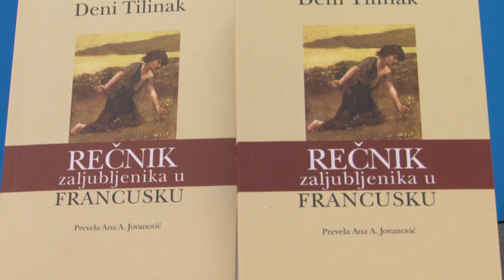Rečnik zaljubljenika u Francusku FKC - 20.11.2012.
У Француском институту је у уторак, 20. новембра представљена књига Речник заљубљеника у Француску Денија Тилинака, у преводу Ане А. Јовановић.

О књизи су говорили Сања Домазет, Иван Миленковић, Милица Винавер, Ана А. Јовановић и студенти Катедре за француски језик и књижевност Филолошког факултета у Београду.

Дени Тилинак, писац и новинар, прави је заљубљеник у своју земљу. Описује је из различитих углова. Француска је сагледана критички и проницљиво на свим равнима -- историјској, књижевној, географској, спортској. Што је више упознајемо, то више волимо ову земљу чији језик и култура опстају кроз векове. Понекад је то носталгична Француска (спачек, железничке станице, мај 1968), понекад хедонистичка (шампањац, шанк, гастрономија, вина), величанствена (Бонапарта, Плејада, Светско фудбалско првенство 1998) или витешка (D'Artanjan, french flair у рагбију).